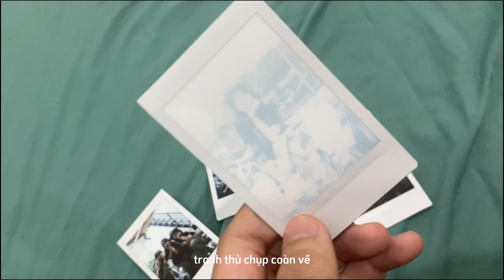đi biển với chị em mình ★彡 l phu quy travel vlog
helluuu mọi người, thì đây là cả chuyến đi của mí ce mình tới phú quý. định không vlog lại đâu vì điện thoại mình quá zà yếu rồi TvT nma mẹ bảo quay lại để mẹ xem, nên đây, chúc mn xem dui ;;3;; ★彡